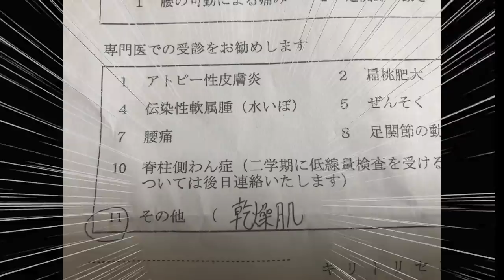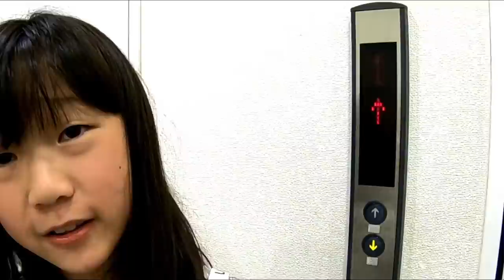病院のエレベーターでハプニング?! パニックな親子…しほは乾燥肌が悪化で皮膚科を受診【エレベーターあるある】【しほりみの日常】【しほりみチャンネル】